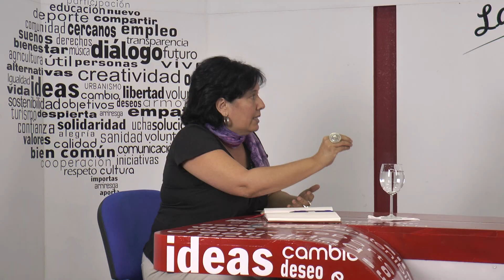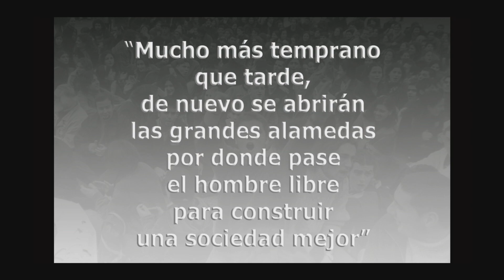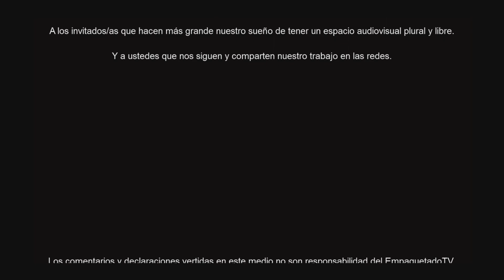Diálogos de la Mesa Roja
Desde el Empaquetado les traemos una nueva tertulia en la Mesa Roja. Esta vez contamos y ya de manera habitual, con la presencia de Manolo Marrero (Diputado de Podemos en el Parlamento de Canarias), en el papel de moderador y con los invitados Mayka Coello González (Concejala y portavoz en el Ayuntamiento de Candelaria por Sí Se Puede) y Juan Márquez (Diputado de Podemos en el Parlamento de Canarias).  Como siempre abordamos tres temas de actualidad de Canarias y de interés general: Turismo, ecotasa y alquiler vacacional, la Oposición en las Instituciones y finalmente, los Medios de Comunicación como servicio público. Desde el Empaquetado pedimos tu apoyo en la difusión de nuestro trabajo y una manera sencilla de contribuir es la de compartir entre tus amistades nuestros programas si te parecen de interés.